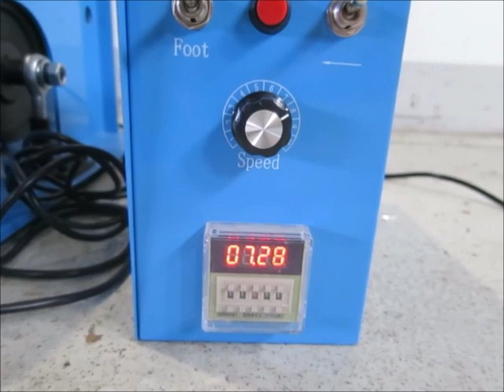WMT HDTR 1000 container turning device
You are looking for a used machine? Then you might be interested in this used machinery offer: WMT HDTR 1000 container turning device. Find more machine tools and other used metalworking, woodworking and plastics processing machinery Surplex is your reliable partner for the sale and purchase of used machines in Germany.